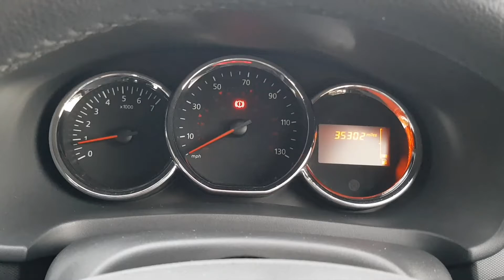Dacia Sandero Stepway 1.5 DCi Laureate